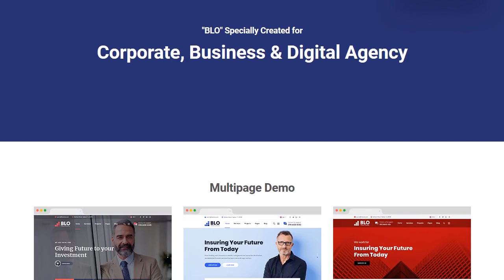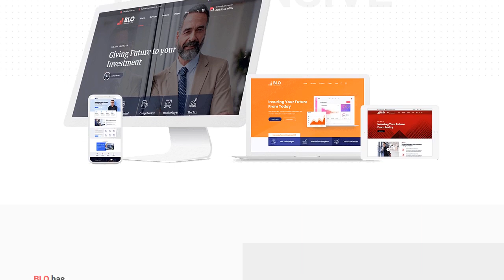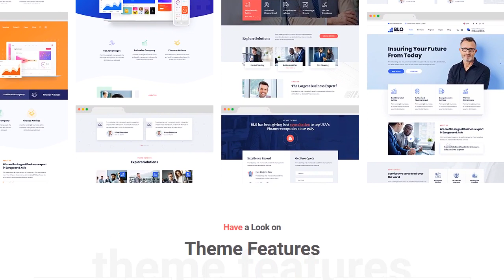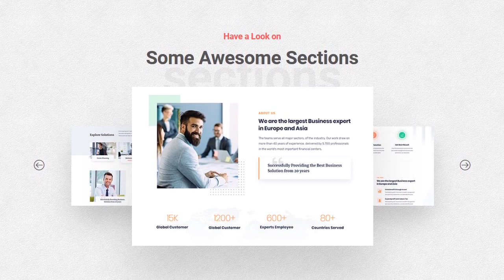BLO - Corporate Business WordPress Theme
is a Multi-concept Corporate Business WordPress Theme exclusively built for startup, apps and digital agency, technology, corporate business.

BLO comes with the most powerful Elementor drag drop visual page builder and ElemeentsKit most advanced elementor addons. also, it has Comes with the latest version of Revolution slider with powerful Unyson theme options. Blo is super flexible with tons of great features such as Image section, video section, color section, unlimited google font.

BLO has advanced features and elements to help you build your creative business website in minutes. It's built the way you love and we promise that you will say “Wow this is amazing” after purchasing it, BLO flexibility of the theme will amaze you, with our theme customizer panel, header and footer builder, mega menu builder and Huge collections of elementor widgets available with BLO theme. you can almost turn on or off every feature in the theme and use the features you need to get the most from BLO business theme, and everything has been optimized well just for you and your valuable customers.
BLO theme Features:
* 6+ Home page design
* 5+ menu styles
* Built with elementor page builder
* Built with Elements kit
* Easy to customize
* Built with Prepos and sass
* Unyson framework
* Easy to customize
* Clean & Simple Design
* Cross-browser Compatible with Edge, IE11+, Firefox, Safari, Opera, Chrome
* Google fonts included
* Font Awesome 400+ icons
* 200+ line icons
* Smooth animation
* Parallax sections
* Working Ajax contact form with validation
* Google Maps easy to setup via data attributes
* Well documented